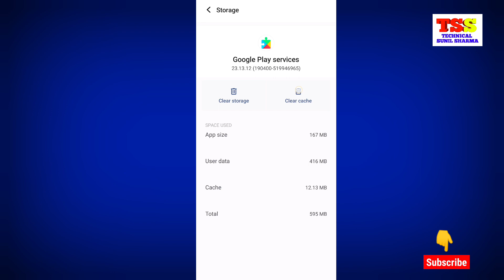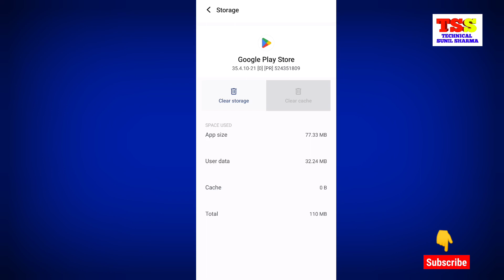Google Play Store App Not Installing | Google Play Store App Pending Problem | App Not Installed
Cheapest Mic
Cheapest Tripod
Cheapest Mobile
Cheapest Printer
YouTube Gadget